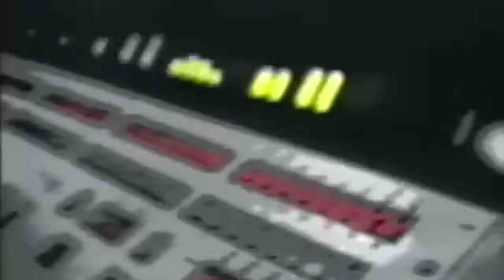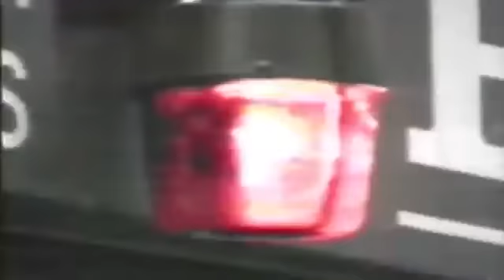Glenn Hughes returns to play with Trapeze in 1994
Having left Trapeze in 1973 to join Deep Purple, Glenn Hughes spent many years in the wilderness before rejoining his band Trapeze for a one off US tour.

It turned out that the band played  a batch of American and European dates that also included veteran blues guitarist, Craig Erickson accompanying Mel Galley on both lead and rhythm guitar.

Glenn then went solo with a  string of brilliant albums.